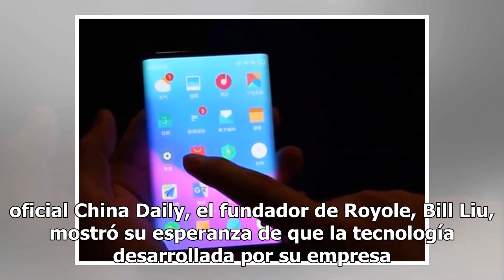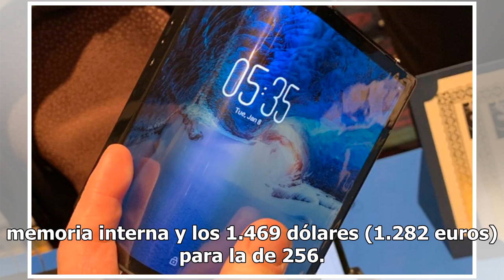[Video] Presentan el primer smartphone con ¡pantalla flexible!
Pekín.- La compañía china Royole mostró el FlexPai, el primer teléfono inteligente con pantalla flexible del mundo, en la feria CES 2019 que se celebra estos días en Las Vegas (Estados Unidos), informa hoy el diario hongkonés South China Morning Post. Royole explica en un comunicado que se trata de ...